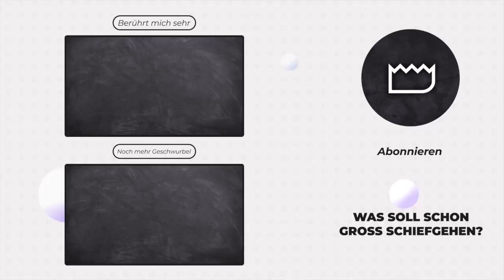„Die Justiz hat versagt.“ - Richter Thorsten Schleif im Interview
Thorsten Schleif auf Twitter: @SchleifThorsten
Thorsten Schleif: Urteil ungerecht
Thorsten Schleif: Endlich richtig entscheiden

KONTO
Gunnar Kaiser
IBAN LT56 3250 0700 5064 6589
BIC REVOLT21